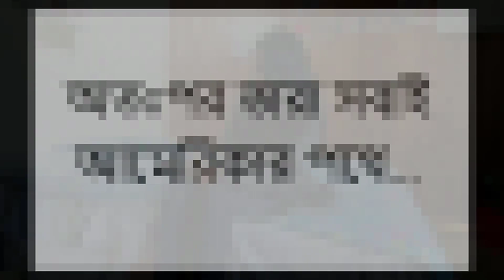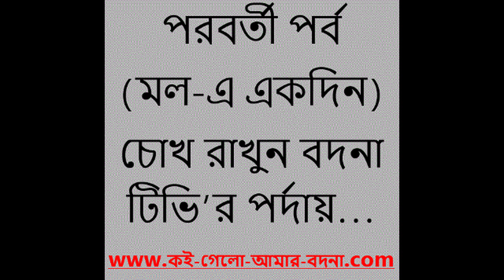Natok: Sopner America Part-2 (Gontobbo America)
Starring:
Moushumi, Fokhrul, Sabrina, Diner, Monju, Rakib